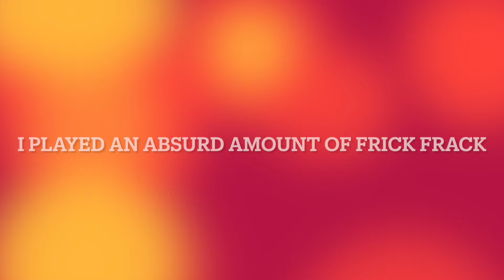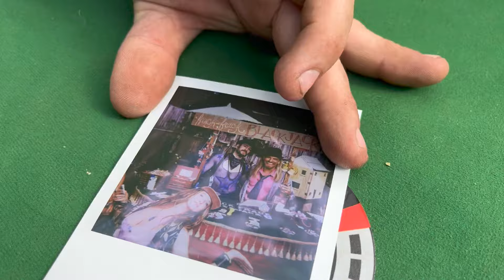Shambhala Music Festival Vlog 2024 - Rubyinlovee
Shambhala! Thank you for your magick! Life continues to get better and better and I continue to be amazed by the showers of blessings I receive. I mean 1st of all 2 Tipper sets like yessssss pleasssseeeeee. And Canadians are so nice and colorful! So many mustaches! The road to Shambhala was one made possible by the powerful and beautiful @habbiness ! Thank you Abbi for planning the most perfect trip and inviting me on the wild ride. I almost feel like a little kid who has eaten too much candy- I’m almost sick with how much beauty is in my life! The music and the art and most of all the people. It is so nourishing to my brain and heart to meet members of soul fam- ty @facelessdirewolf and @64degrees for picking this lone clown up and adopting me ily guys. My Shambhala experience would not be the same without @frickfrackblackjack and all of the dealers who became close friends this week. I truely feel most myself amoungst my fellow clowns. My deepest respect to the creator of the Universe, THANK YOU I LOVE YOU ❤️
Also special shoutouts to @cambotero10 @dollywantstoplay @nahalily you guys made my experience!